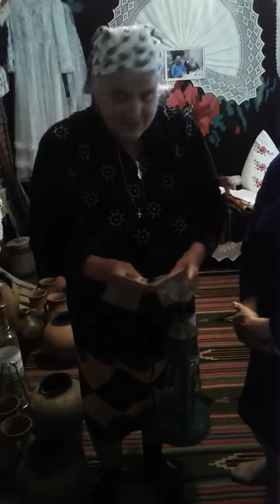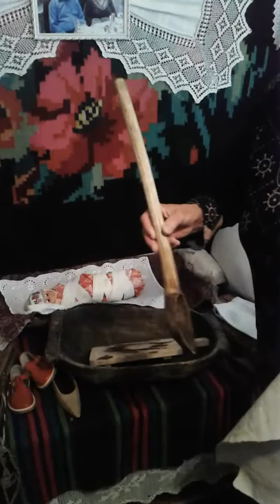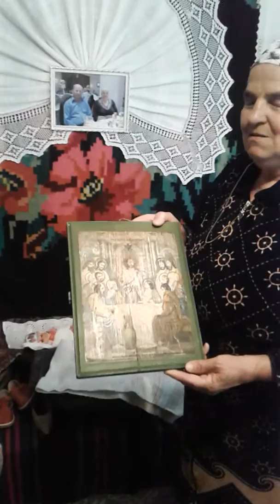AXENIA IASIR FILM: MUZEUL PRIVAT AL NINEI ANDRIȚCHI (1)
Axenia Iasir Film: mai 2019, Muzeul privat al  doamnei Nina Andrițchi